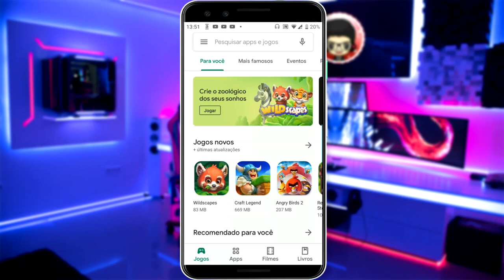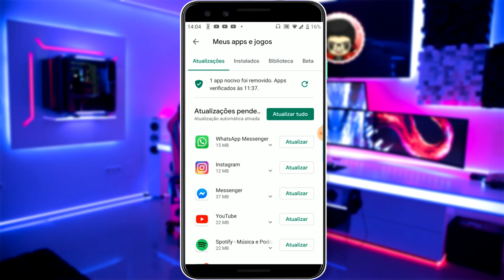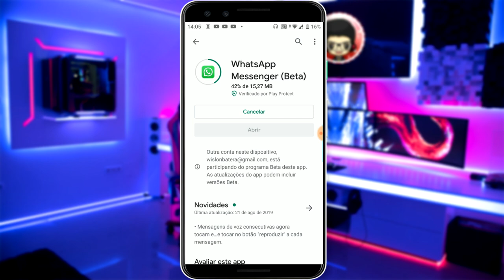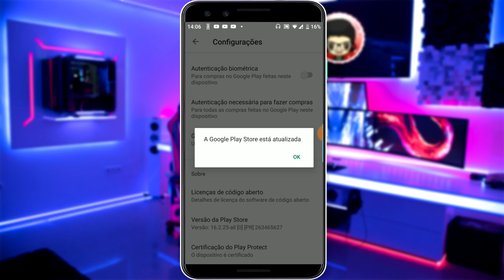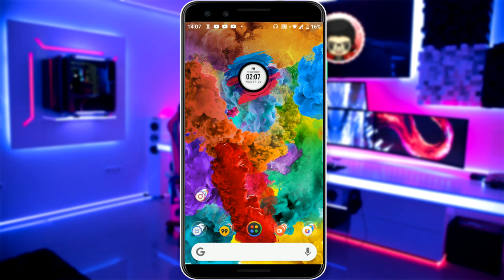Disponível para TODOS! Novo visual da Play Store 2019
Neste vídeo vou mostrar o novo visual bem bonito da loja Google play Store, Se a sua Google Play ainda não Atualizou assista esse vídeo completo vou mostrar como Atualizar!
 👏 OBRIGADO POR SUA PRESENÇA!